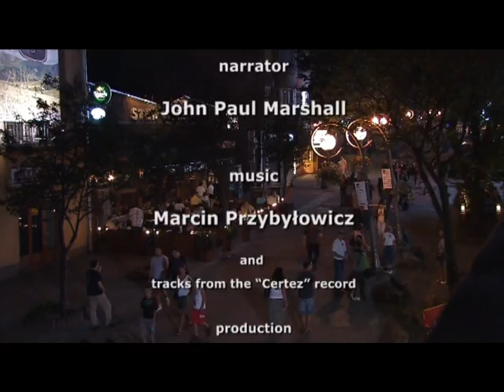Being active in Małopolska - part 2